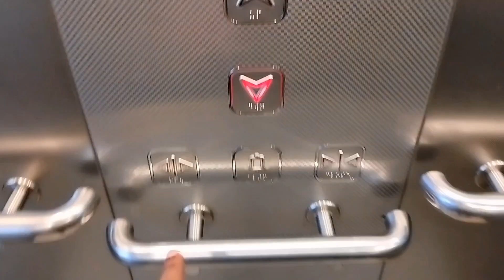Independence day Celebration motijheel kanpur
Independence day Celebration motijheel kanpur | independence day

Your Queries👇
Independence day
independence
15 August
Vloging Video
New Vlogs 2022
kanpur vlogs
Lucky The Rider Vlogs
New Vlogger
Night vlogs
New vloger
lifestyle vlogs
daily vlogs
Kanpur blogers
Daily
Daily vlogs
Travel
Traveling vlog
Traveling
college
college vlogs
trending
viral video